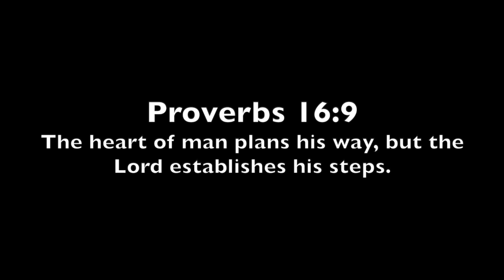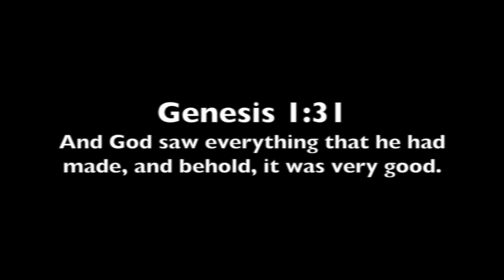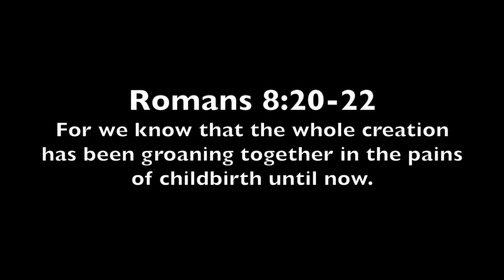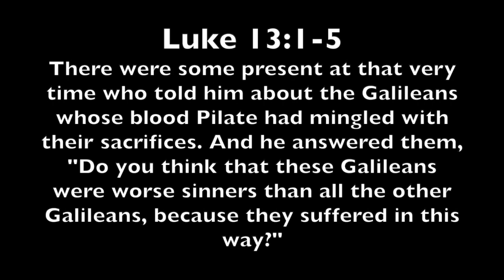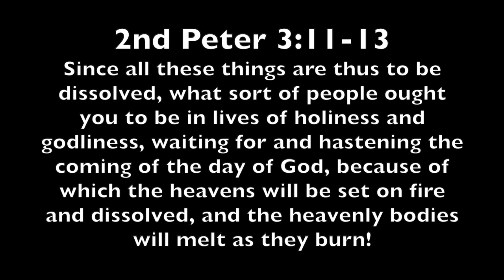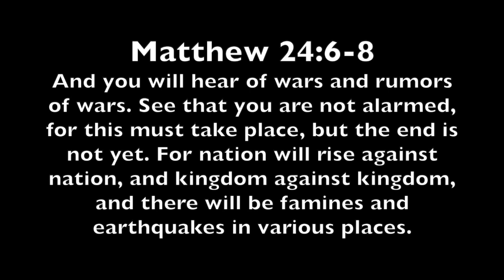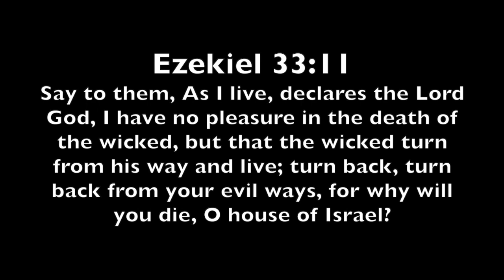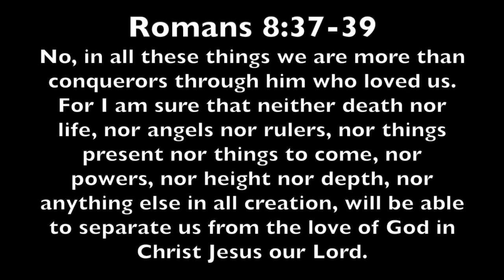Lessons from Covid-19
Is there any purpose behind natural disasters? Could it be that there are lessons to be learned from this pandemic?